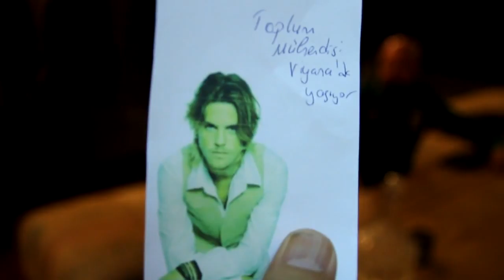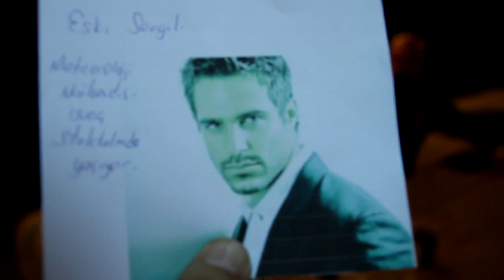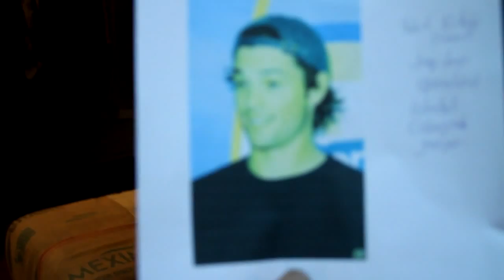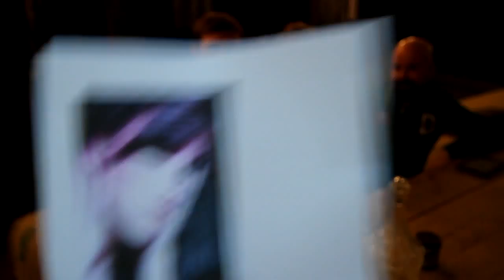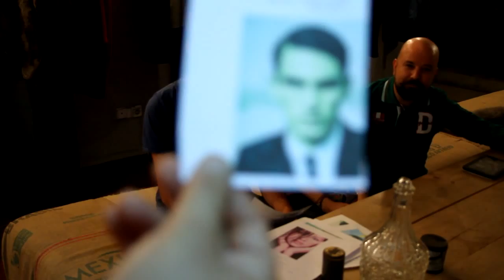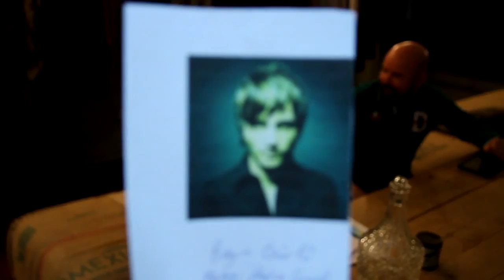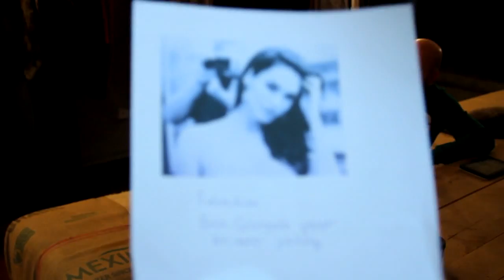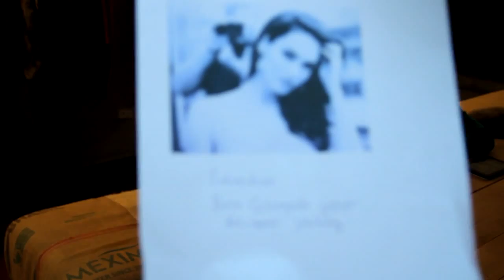Sosyal medyada büyük troller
Yalçın avci